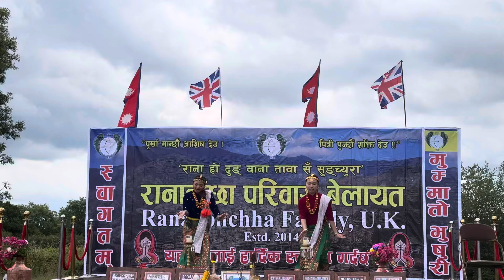Thanks nani haru 👌❤️